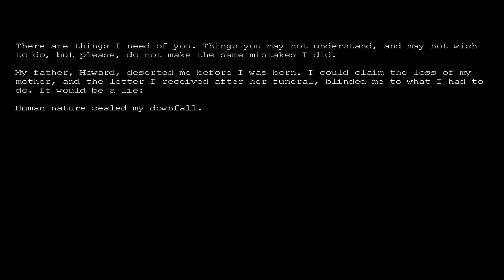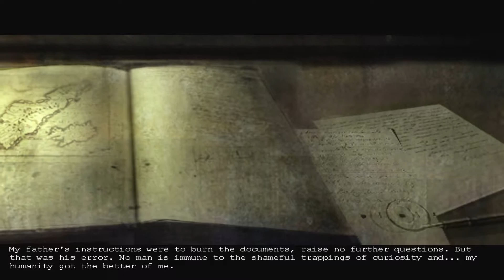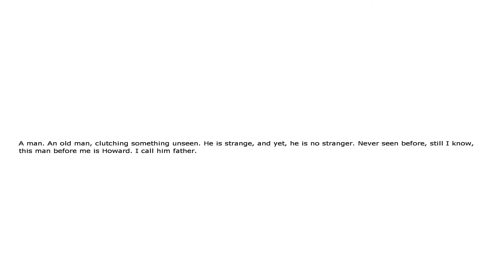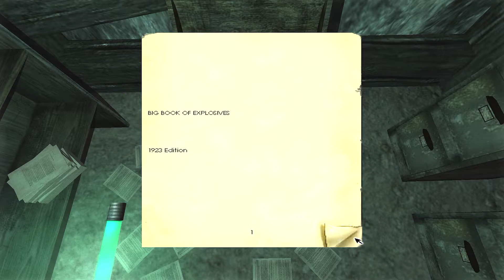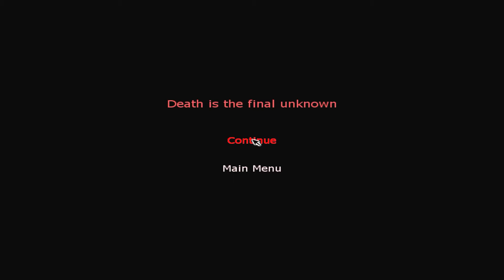Penumbra: Overture (1) - EVERYTHING FEELS WRONG!!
A transatlantic voyage ending in tragedy. with a toaster and some mittens.

you'd watch that, right?

This game has been out forever. But here it is if you can't find it!

Music used in this episode:
"Jeff the Killer goes on vacation"  -  Teknoaxe

Here's some merchabuyablelistic things!